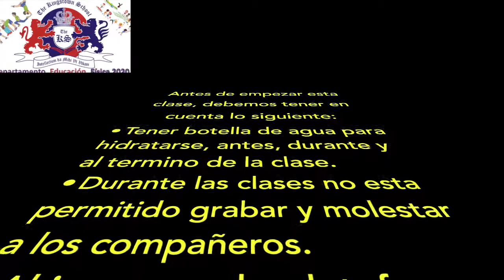CLASE 13/07 7º EGB